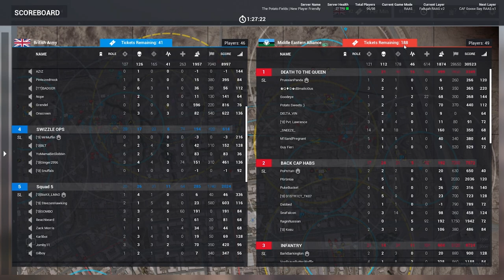British And MEA Armor Slug It Out In The Streets Of Fallujah | Squad 100 Player Gameplay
My Gaming Rig:
CPU: i9-9900K
GPU: RTX 2070 Super
RAM: 32 GB - 4x8 GB Corsair Vengeance LPX
MOBO: Gigabyte Z390 AORUS PRO
Mouse: Razer DeathAdder Elite
Keyboard: Ducky One 2 RGB LED Double Shot (Red Silent Switches)
Headphones: Razer Kraken Pro V2
Mic: AKG D5 Dynamic Microphone + Behringer U-Phoria UMC22 Audio Interface
Webcam: Logitech C922x